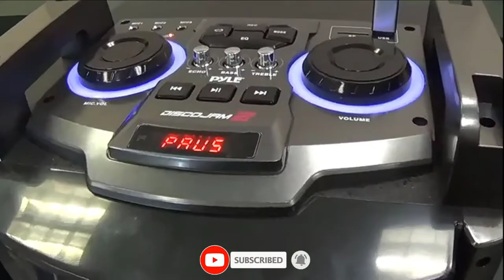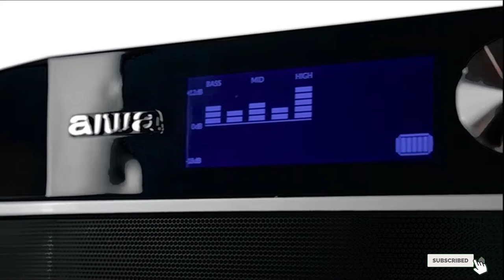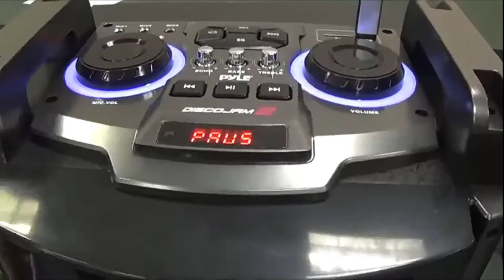Best Speakers for House Party In 2024 - Top 10 Speakers for House Parties Review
Links to the Best Speakers for House Parties we listed in today's Speakers for House Parties Review video & Buying Guide:

Top 10 Best Speakers for House Parties' List:

1 . Sony XB72 High Power Home Audio System
2 . Soundboks 2 Bluetooth Speaker
3 . DiamondBoxx Model XL2
4 . Rockville RPG122K
5 . Aiwa Exos-9 Portable Bluetooth Speaker
6 . Ion Audio Block Rocker Max Wireless Rechargeable Speaker
7 . Samson Expedition XP800 Portable PA System
8 . ION Audio Tailgater Sport Portable Bluetooth Speaker
9 . Pyle PPHP1537UB DJ Party Portable Sound Stereo
10 . Pyle PSUFM1235BT Loudspeaker

In this video, we have gathered the Best Speakers for House Parties on the market in 2024. With all types of consumers in mind, we made this list through extensive research, pricing, quality, durability, brand reputation, and various other factors. So, you can grab anything from this list without hesitation.

2. Best PS5 headsets

3. Best Speakers for House Partiess

4. Best Speakers for House Parties

5. Best Wireless Gaming Mouse

6. Best Gaming Chairs

7. Best Gaming Tablets

8. Best Gaming Phones

9. Best Wireless Chargers

10. Best Razer Keyboards